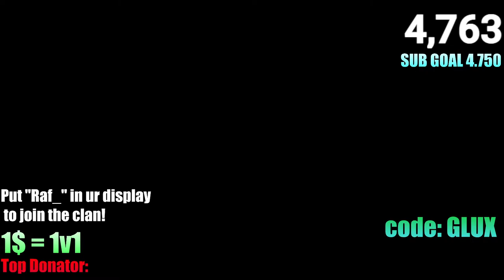🔴Roblox Bedwars Live Playing with Viewers🔴 Kit Giveaway 🔥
🔴Roblox Bedwars Live Stream🔴Hide and Seek With Viewers and More Custom Minigames!